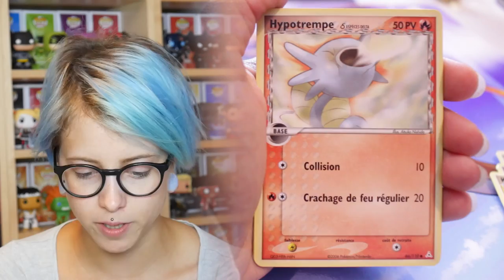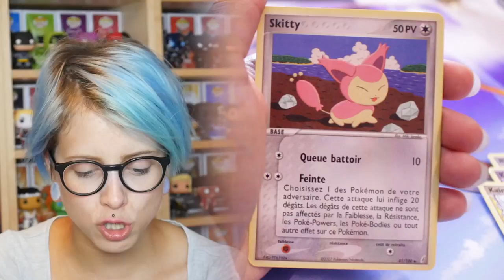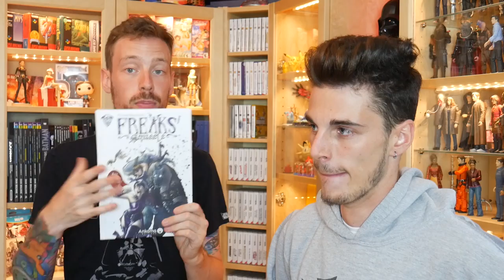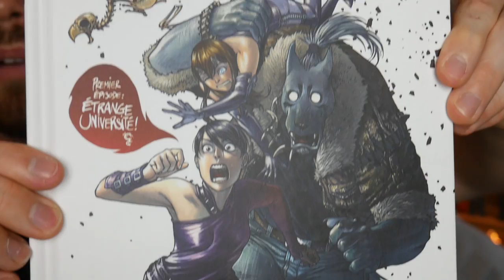[VIDE GRENIER GEEK] 16/07/17 - 📝✌ 2+2=? 📝✌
Follow nous !

Aujourd'hui petit Vide Grenier des familles avec Aless et Sarran !

A&S Family